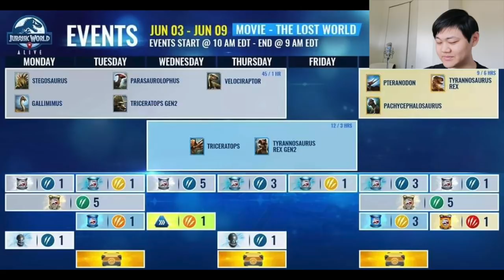The Lost World: Jurassic Park Event Week Coming Up! | Jurassic World Alive 1.7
Going over next week's event, which is a The Lost World: Jurassic Park themed week with event dinos, Strike Events, Treasure Chases, Scent Strikes, Stat boost strikes and more in Jurassic World Alive 1.7!